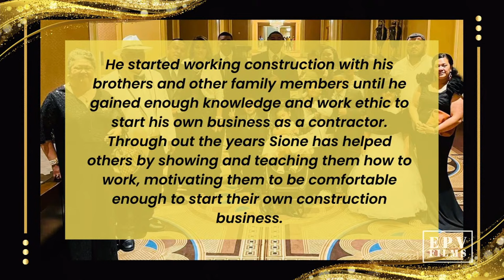Happy Retirement & 65th Birthday Sione Maloni Tasini - Lavaka, Oakland CA. USA